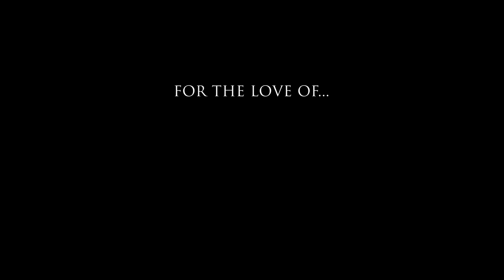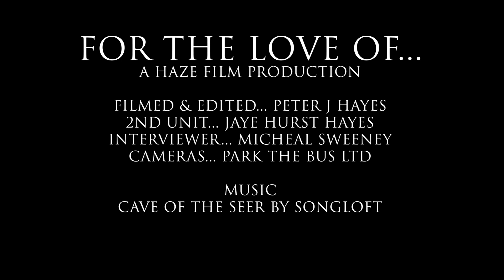For the Love of Fire - Rye Bonfire 2022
Filmed in and around Rye Bonfire Pageant 2022 by Local film maker Peter j Hayes … @hazelikestophotograph on instagram.